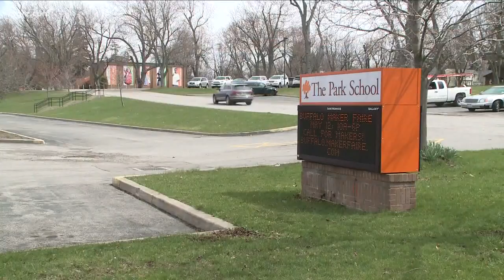Park School Releases Report About Faculty Misconduct Investigation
Jeff Preval reports in Channel 2 News Midday.